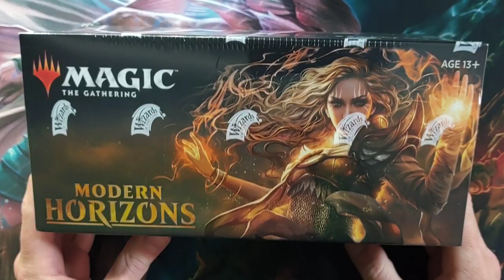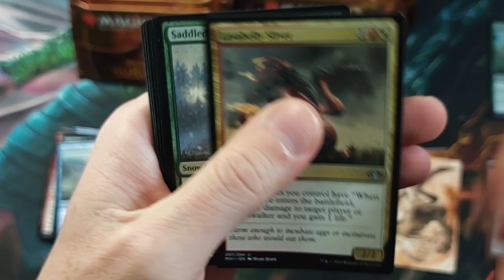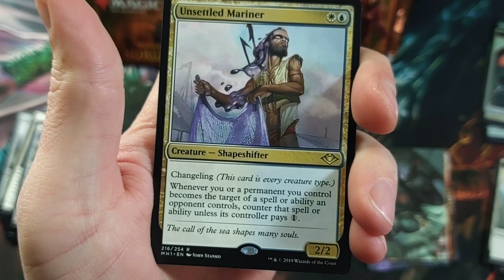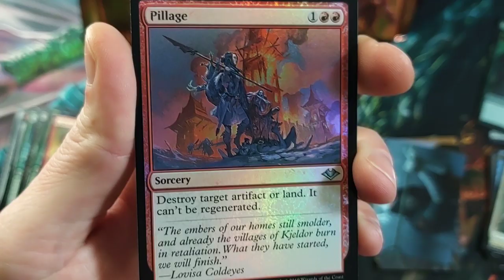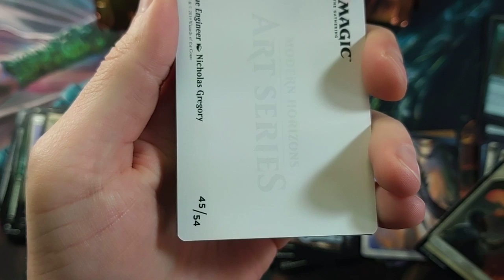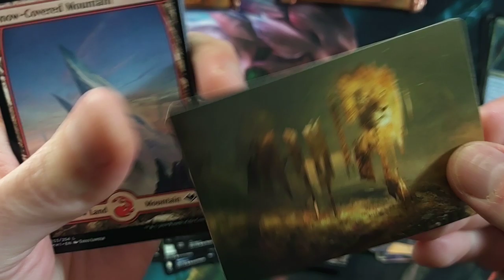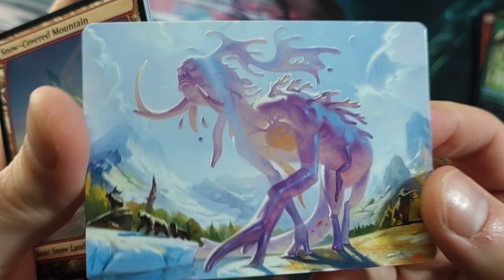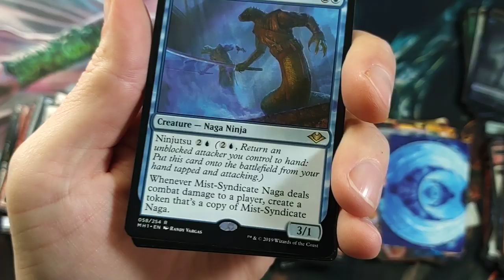Modern Horizons Booster Box | Two Foil Rares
Another Modern Horizons Booster Box.  Can we find URZA!?

-Fan Mail-